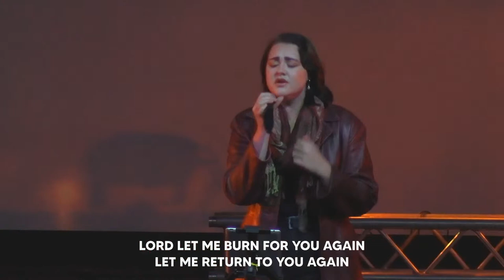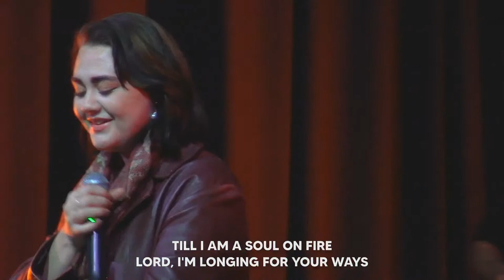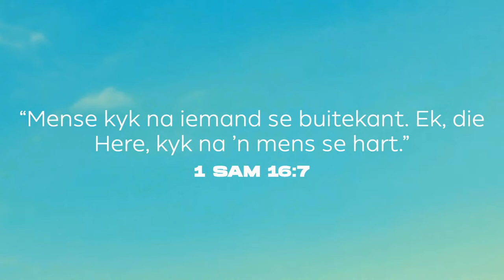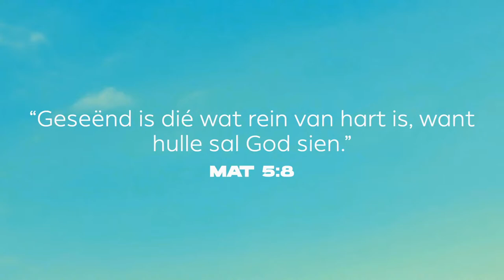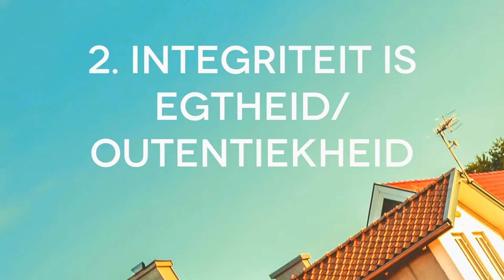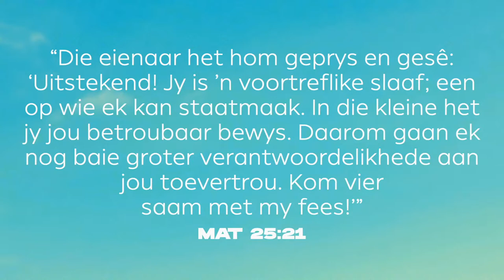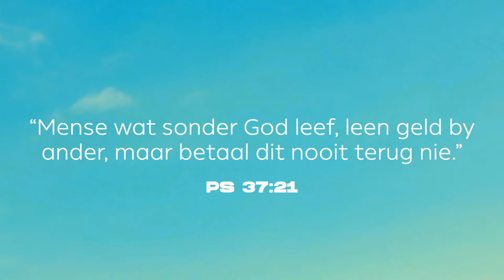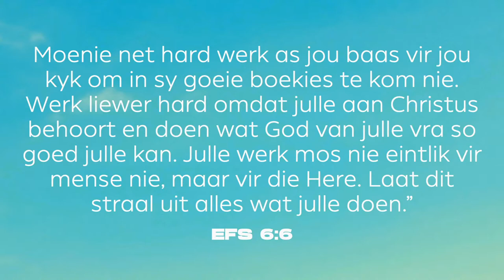Oggenddiens 14 Augustus | Wel • Geluk • Salig Week 4 - Agape Gemeente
Welkom Tuis - Skakel in vir ons oggendiens aanlyn! - Besoek vir meer oor ons gemeentes.